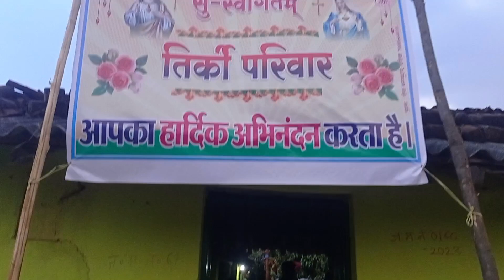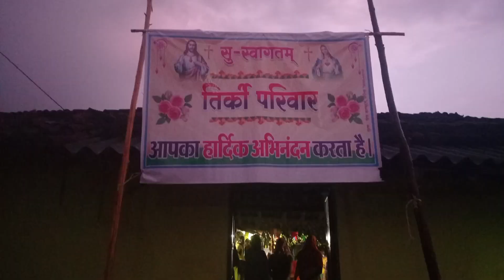///रेशमा ka हल्दी/// vlog -62 part 1। # Mr Toppo #